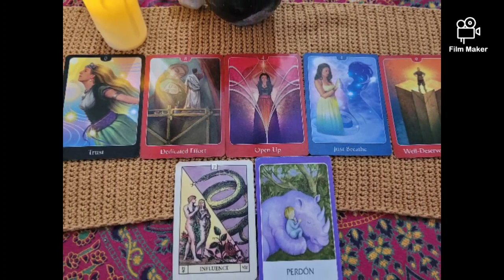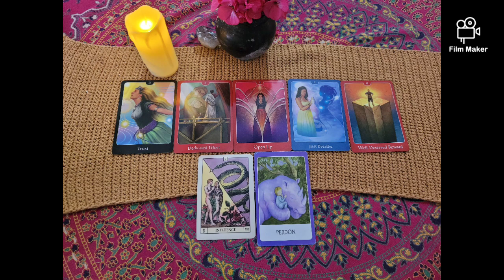Stray Kids Lee Know Tarot Reading ♏❤️‍🔥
🌸 Moonchild Vanessa 🌸